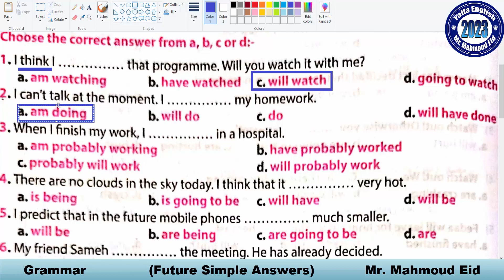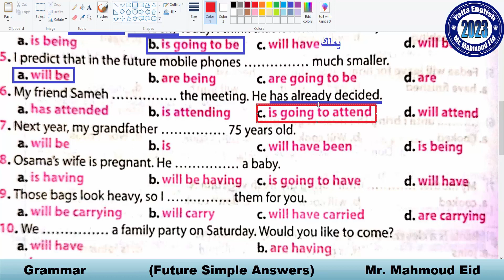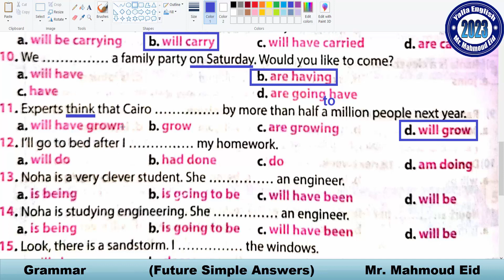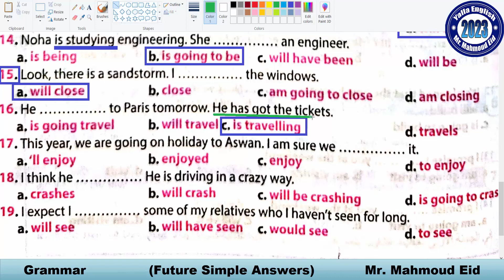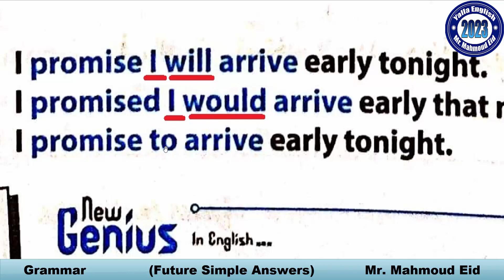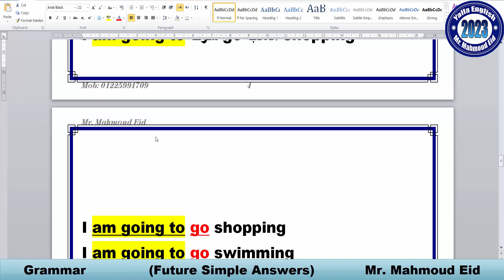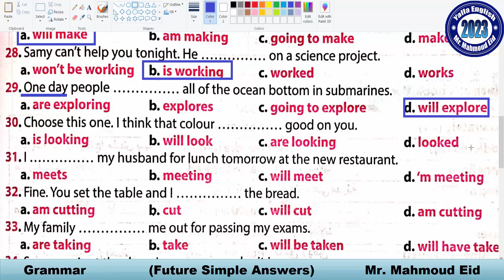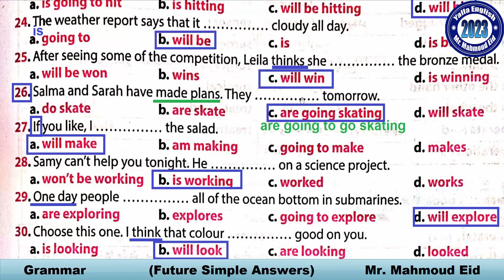حل اسئلة على المستقبل البسيط Future simple - انجليزي ثانوية عامة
🟢 حل اسئلة زمن المستقبل البسيط Future Simple
🟢 حل اسئلة على استخدامات will مع المستقبل
🟢 حل اسئلة على استخدام be going to مع الخطط والنوايا المستقبلية
🟢 حل اسئلة على استخدام المضارع المستمر في المستقبل
🟢 حل اسئلة على استخدام المضارع البسيط في المستقبل مع المواعيد المجدولة